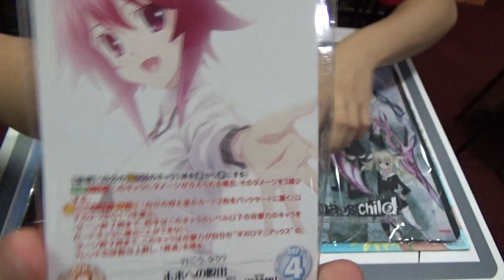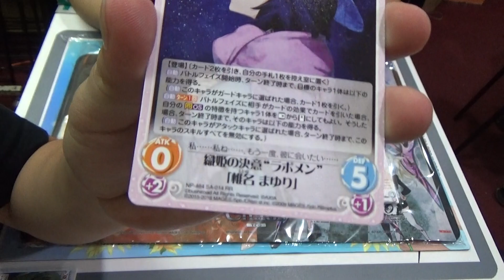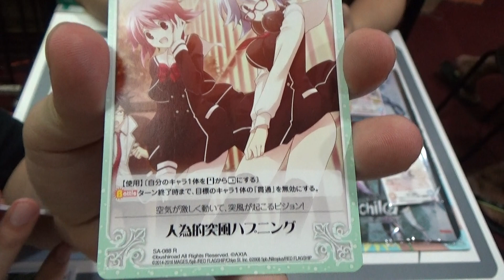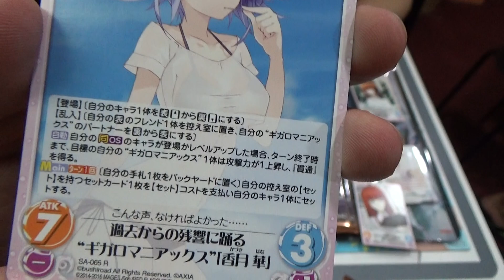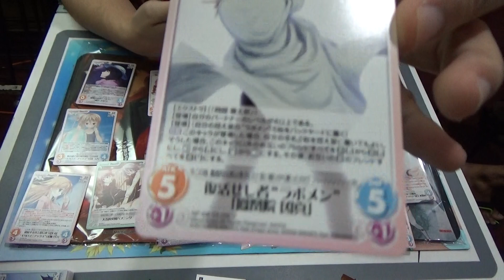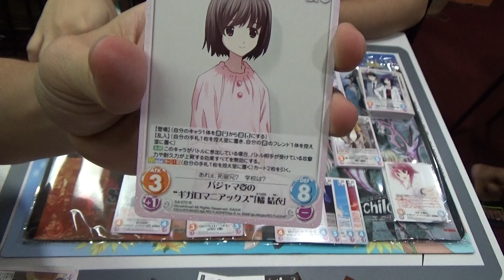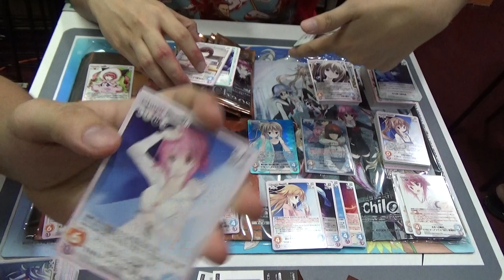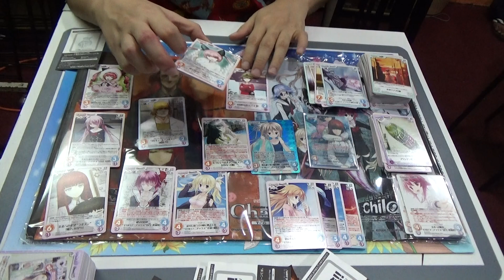[ChaOS] STEINS；GATE 0 & CHAOS;CHILD Unboxing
ChaOS TCG STEINS；GATE 0 & CHAOS;CHILD unboxing 11/03/16

Language : English/Chinese

Our own site is now live! For the latest english ChaOS news please

For more information of the play,please drop me a PM!